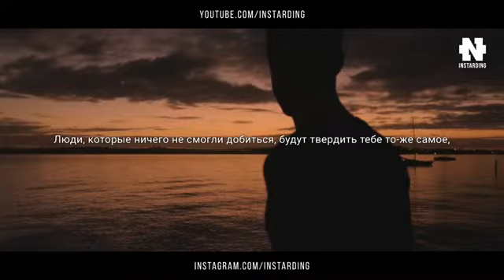Лучшее Мотивационное Видео! Сильнейшая Мотивация к Действию! ОБЯЗАТЕЛЬНО ПОСМОТРИ!